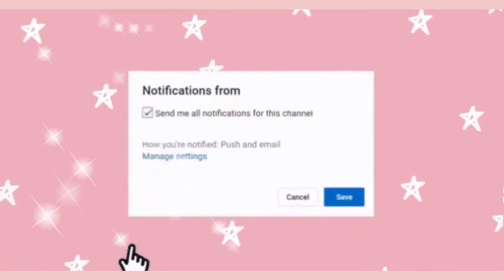MY Roblox AVATAR Evolution (2015-2021)| SiimplyDiiana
I decided to share my roblox avatar evolution. This was truly an eye opener and so hilarious.  If you have any video suggestions leave them in the comments down below ♥

Don’t forget to give yourself a break. Breathe. Relax. Take care of yourself. Love yourself the way you are, you are beautiful. You are loved!  If you ever need someone to talk to my dms are always open.

✩Video Credits✩
~Video editor: @SiimplyDiiana (Me)

✩Socials✩
~Roblox: Siimp1yDiiana

✩Don’t forget to smile, it looks pretty on you✩